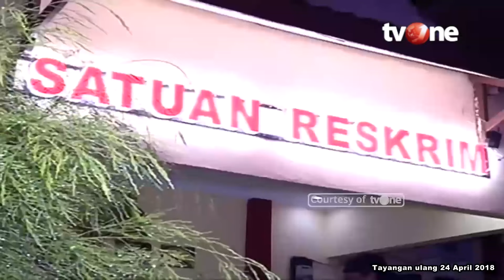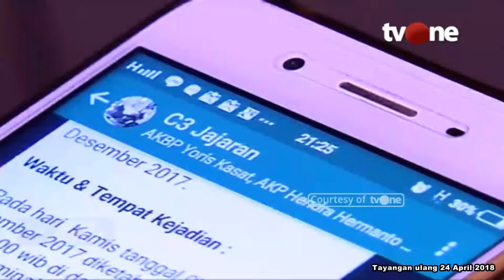Detik-detik Penangkapan Pelaku Begal Taksi Online | Buru Sergap tvOne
Buru Sergap, - Detik-detik Penangkapan Pelaku Begal Taksi Online | Buru Sergap tvOne

BUSER01
FN01